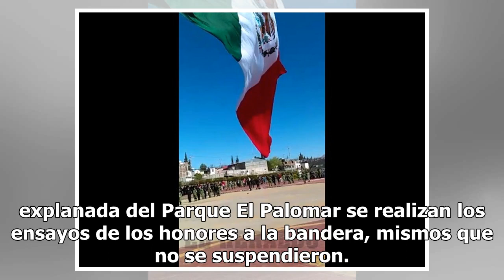[VIDEOS] Captan caída de militar levantado por una enorme bandera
Frente a más de 5 mil personas invitadas al ensayo del Día de la Bañadera, un elemento militar resultó lesionado al enredarse en la bandera monumental y levantarlo aproximadamente 10 metros. A consecuencia de las ráfagas de viento que se registran en la ciudad al momento de izar la bandera monumenta...